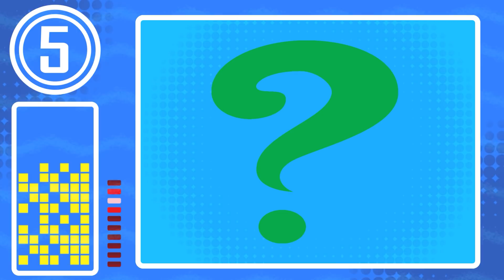Double Trouble...Maybe + More DC Super Friends | Secret Search | I Spy | Imaginext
Mr. Freeze and The Joker hatch two separate plots in Gotham and accidentally cancel each other out.

0:00 Double Trouble...Maybe
3:53 Hack in the Box
6:42 A Joke on High
9:49 Lex on the Loose
12:18 A Messy Situation
15:39 A Race Against Crime
18:49 Unsweet Dreams
21:36 A Joke on High
24:43 It’s a Zoo Out There
27:31 BatBot on Ice
31:25 Escape Room Riddles
34:43 The Big Game
38:44 Rotten to the Core
42:35 Sinister Suit
46:43 A Brilliant Question
49:30 Batcave Goes Dark
53:11 Batman Day Party
57:16 The Runaway Punchline